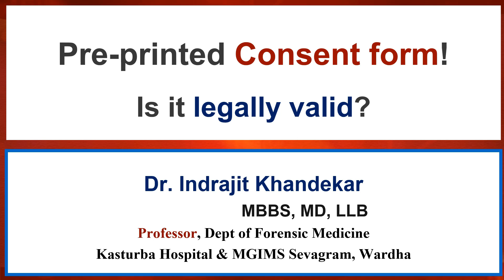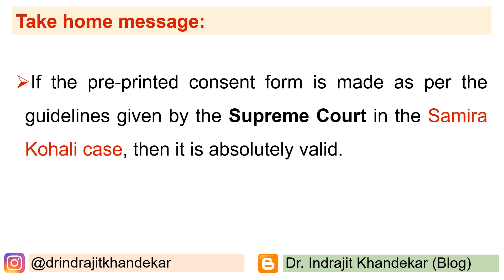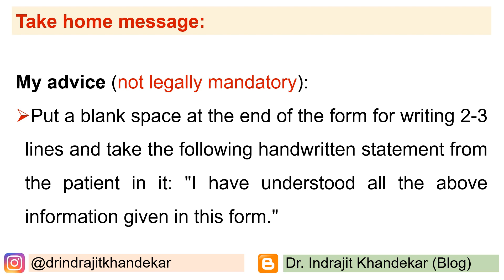Pre-Printed consent form for treatment of the patient- Is it legally valid? Blanket consent form!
This video explains about the legal validity of the pre-printed consent form. It also talk about blanket consent form.